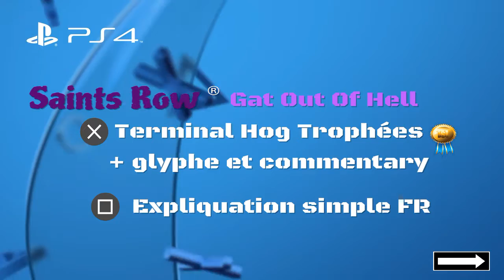Saints Row ™ Gat Out Of Hell * Terminal Hog Trophée en FR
Explication simple pour avoir le trophée faire une extraction a moto .
Ce trophée et manquable car seulement 4 points dans le jeu.
Note + attrapé 5 clusters d'affilé sans touché le sol , à faire au début du jeu .

SaintsRow : Gat Out Of Hell ™ Jeu PSN+ de Juillet